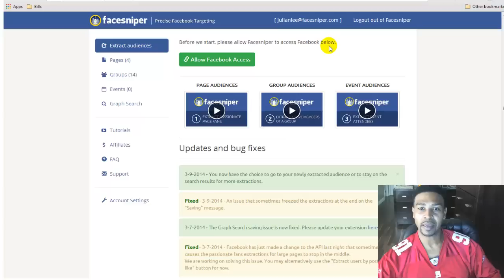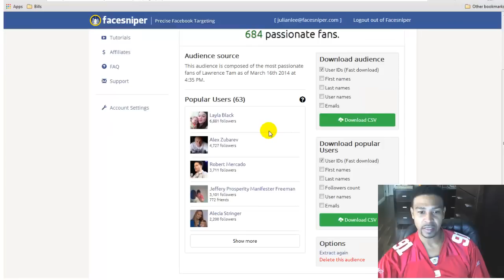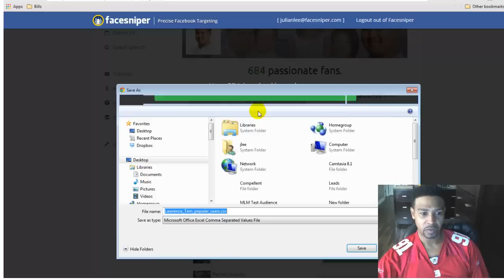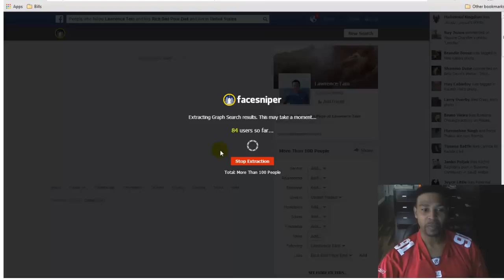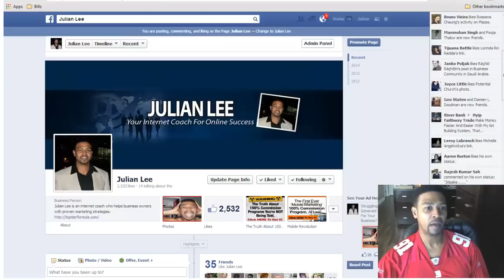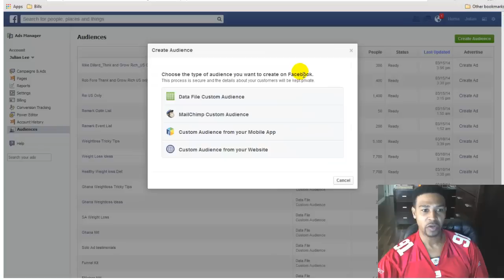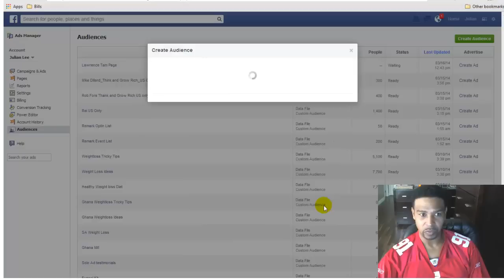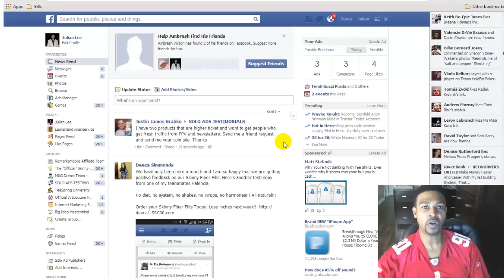Facesniper Review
Facesniper review @ is a software tool used to extract uids from groups, pages, events and the graph to create custom audiences for facebook ppc campaigns. Facesniper is necessary if you are going to be doing any
Facebook ppc marketing.

Watch my Facesniper review video that pulls the curtains back
to reveals in over shoulder fashion just how powerful this
softare tool is for your business. You'll also learn how easy
it is to create custom audiences for your Facebook ppc campaigns.

If you have any questions about facesniper please feel free to
than happy to get back to you and get your questions answered.

Recommended Facebook marketing course for those looking to
seriously leverage the power of facebook ppc.